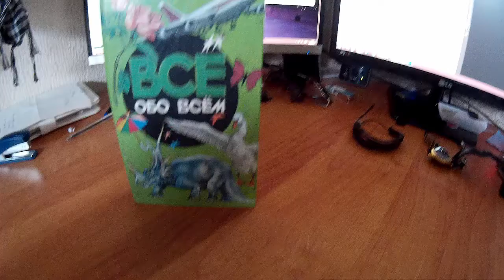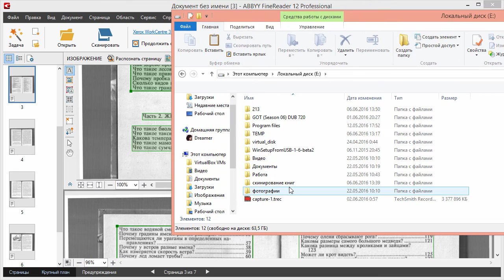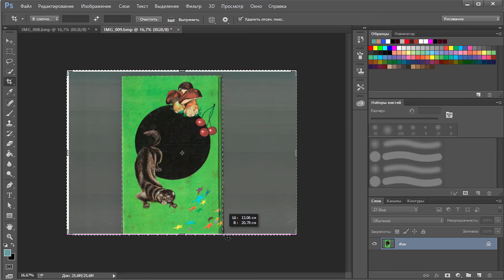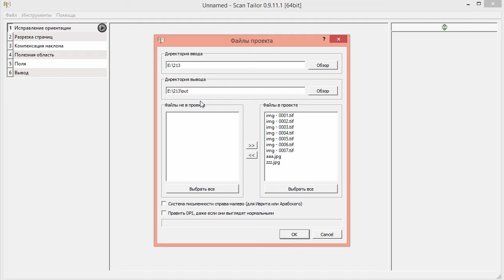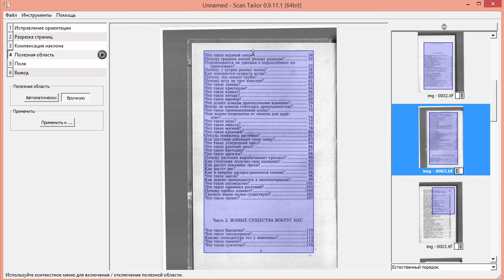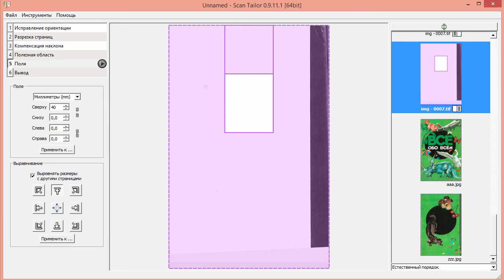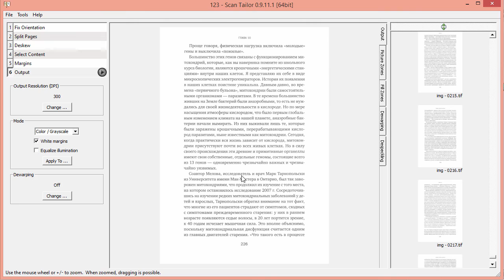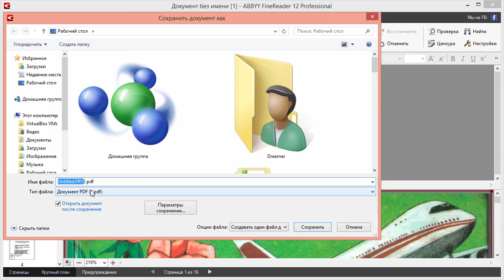МАСТЕР-КЛАСС по сканированию книг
В этом видео делюсь опытом по сканированию книг и последующим созданием электронной книги.